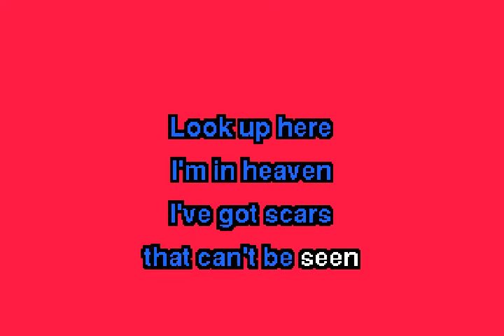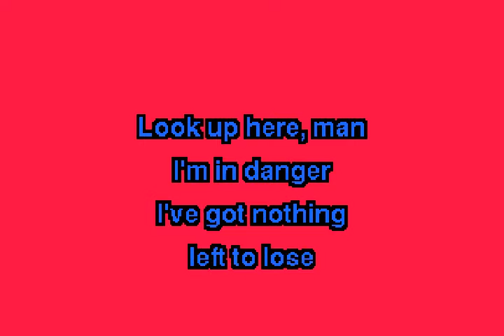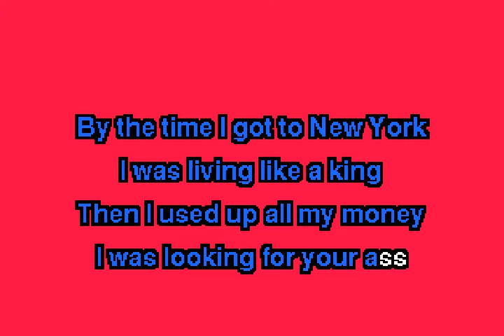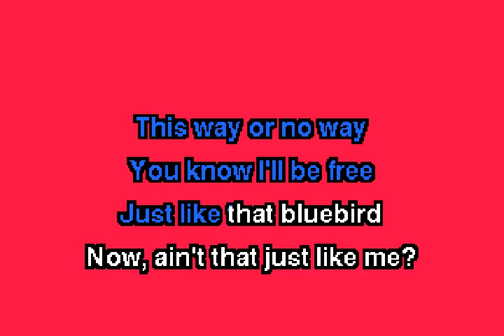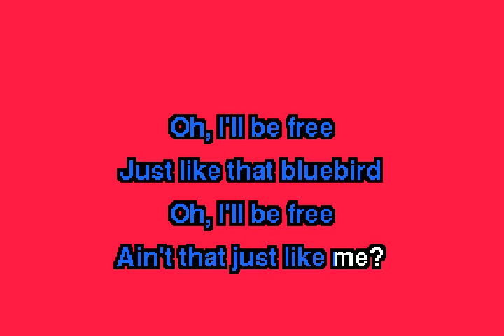ggnzla KARAOKE 293[2], David Bowie - LAZARUS